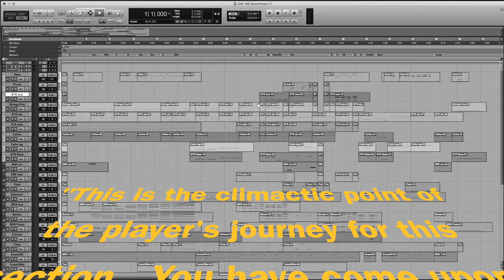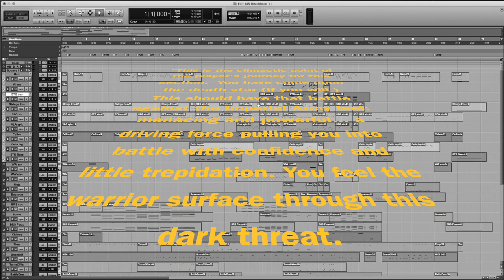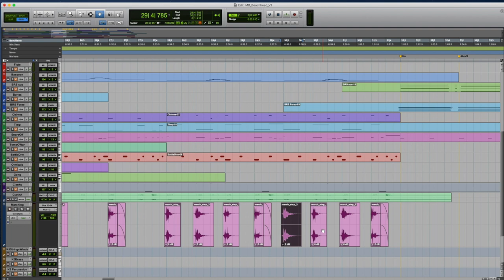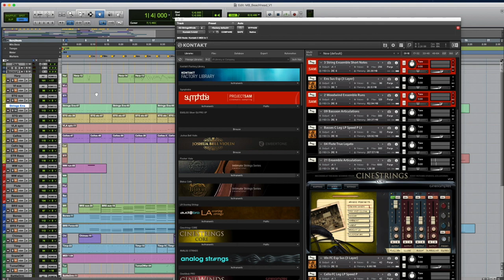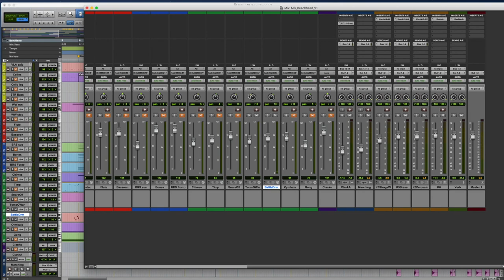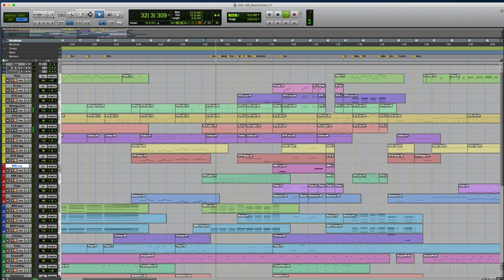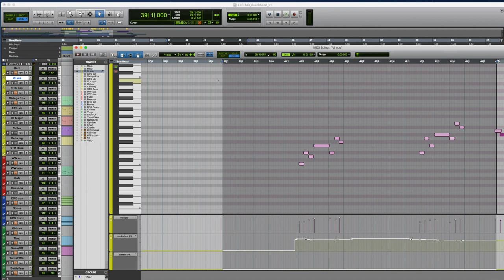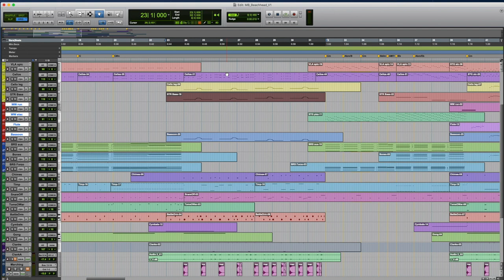Pirate101 Musical Tour Of The Spiral 2: Marleybone Beachhead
Remixed version of a classic P101 track!

Take a tour of the musical worlds of the Spiral and learn more about the composition of a track from Pirate101 by Kingsisle Entertainment.  This time we'll examine Marleybone Beachhead and ascertain whether I need a string intervention, define the term "gicky", layer a LOT of sounds, and break out of the loop!

Let me know if you'd like to see more Pirate101 tracks in the comments!